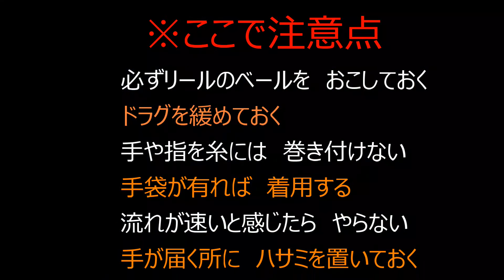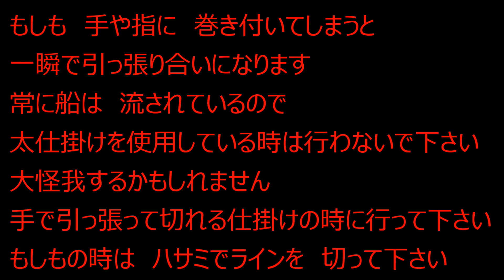沖縄ボートフィッシング 夏の終わり【後編】 メタルマル 根掛かりの外し方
前回　ボートフィッシングの　後編動画になります

リーフゲームにスイッチしましたが
リーフ際は根掛かりが付き物です

あまりにも根掛かりが多いので
根掛かりの外し方を混ぜ込んだ動画になりました

大事なルアーをなんとか回収したい
ボートフィッシングでの回収方法になっています

リーフゲームでも魚の活性は渋く
９月は夏の終わりを感じました

為になるような動画　釣り動画などを
メインに投稿しています

★沖縄ボート釣りみちしお　Instagram

★沖縄ボート釣りみちしお　Tik Tok

★沖縄ボート釣りみちしおtwitter

★タマン、アカジン(はまふえふき、すじあら)オフショアライトキャスティング